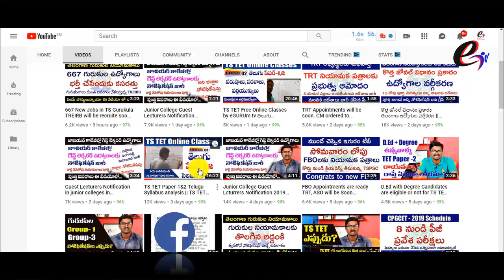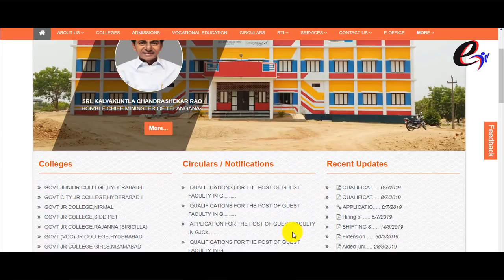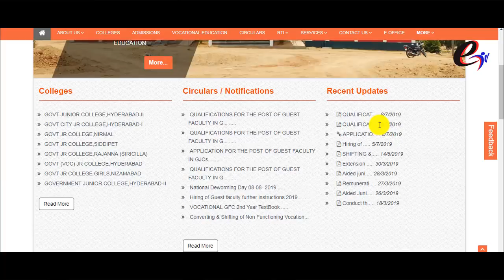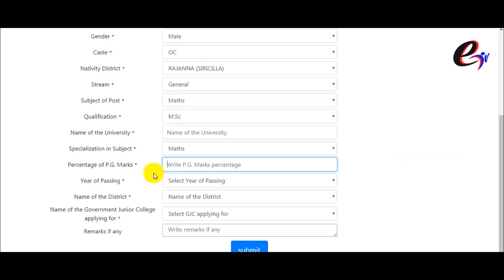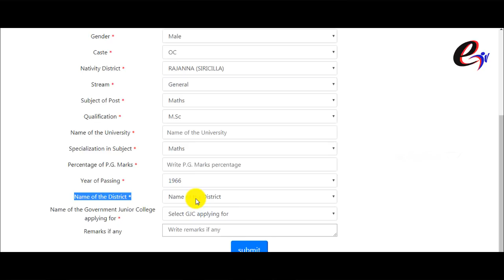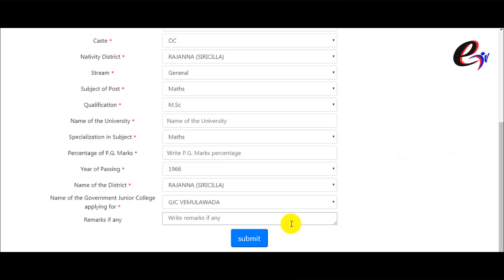Junior College Guest Lecturer Jobs online Application Process Total Details || cie.telangana.gov.in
Junior College Guest Lecturer Jobs Application Proces Total Details || cie.telangana.gov.in

My Gear and my equipment :::

1. Camera
2. Lens
3 Camera Stand
4. Gorilla Pod
5. Mic
6. Lighting
7. Lights
8. Mic for Interview
9. Logo for interview mic
10. Mic Stand
11. Mobile tripod with selfie stick
12. Mobile Stand
13. LED Lighting